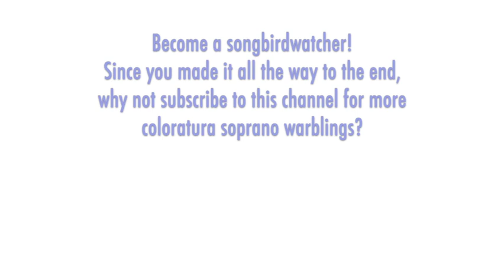Margherita Carosio confirms why she was a top coloratura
THE SONGBIRD:  Margherita Carosio (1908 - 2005) was one of the leading bel canto sopranos of her day. She was born in Genoa, the daughter of a singing teacher and composer, Natale Carosio, who supervised her studies and launched her on a career in public concerts when she was 14. In 1924, still only 16, she made her operatic debut as Lucia in Novi Ligure. In 1928, she was recommended by soprano Margherita Sheridan to Covent Garden to sing the role of Feodor in "Boris Godunov" with Feodor Chaliapin. She also sang Musetta that season. Her La Scala debut came in 1929 as Oscar, and she sang regularly there until 1954 when she was the title character in the world premiere of Menotti's "Amelia Goes to the Ball." Beyond the standard Italian leggiero repertoire, she sang a wide variety of roles such as Konstanze, Amnita, Philine, Queen of Shemakha, Auber's Zerlina, and Stravinsky's Nightingale. She also appeared in Italian movie musicals, including the dubbed singing voice of Aloysia Weber in the 1940 Mozart biopic "Melodie Eterne." Another interesting point of notoriety: it was Carosio's indisposition in 1949 that led to Maria Callas learning the role of Elvira in Bellini's "Puritani" in five days,, while also performing Brünnhilde, in Venice.

THE MUSIC:  The Carnival of Venice vocal variations, also known as "La bruna gondoletta," by Jules Benedict are a fairly popular selection for coloratura sopranos to show off of their bag of vocal tricks. The basic folk tune is known in Germany as "Mein Hut Der Hat Drei Ecken" or in English as "My Hat It Has Three Corners." Many sopranos have recorded this chestnut, especially prior to the 1970s when these types of display pieces began to fall out of favor.